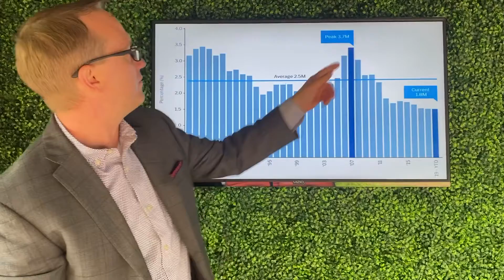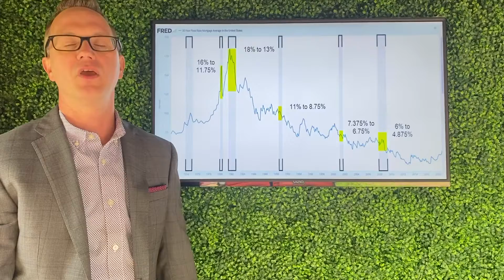Why This Real Estate Market Is Not Like 2008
Are you wondering if the current environment is going to produce a real estate market like the housing crash of 2008? Here are some quick reasons why it is likely to not be the same!